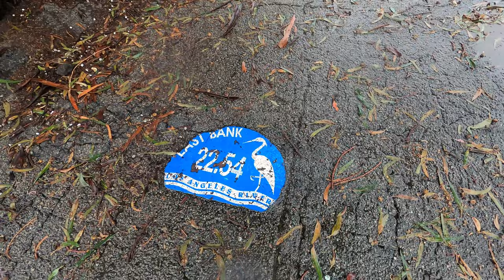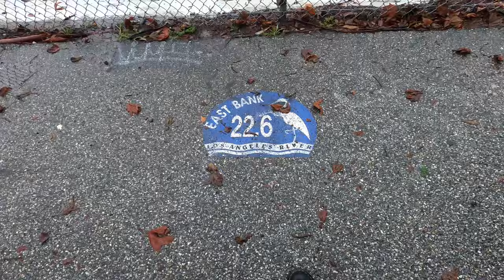LA River of Los Angeles was calling. So I had to go see it! Walking by the river was awesome! 4K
My goal with this channel is to be able to fund our indie films. Please be a part of the magic!

Welcome to Kyle's Film Garage! Todays video is about .
My goal here is to make solar powered films.